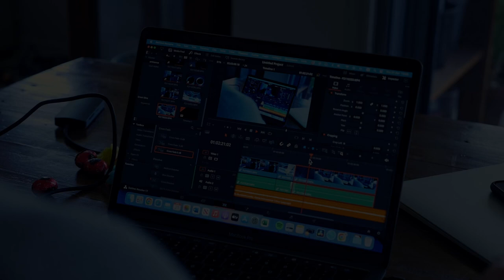Making Tea - Fraser Anderson - SHOT ON LUMIX GH-4 + LUMIX 12-35 f/2.8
Bo Burnham please don't sue me - music comes from him I don't own it